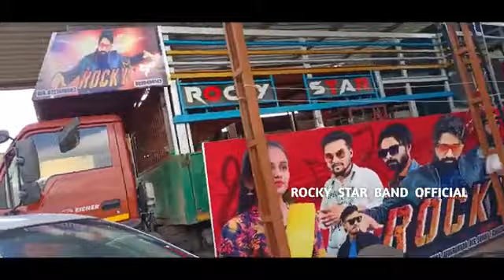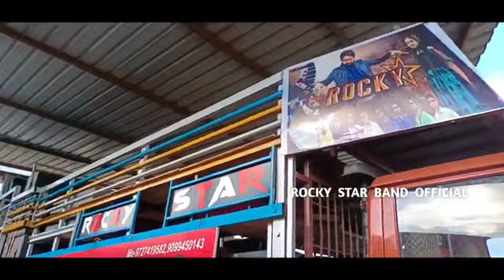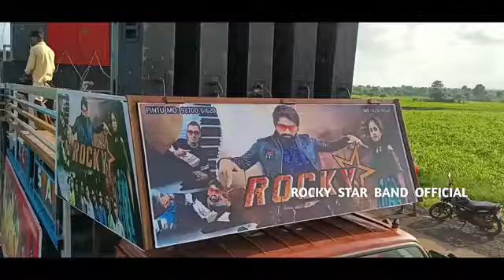Rocky Star bend new penting k sath ❤️💫